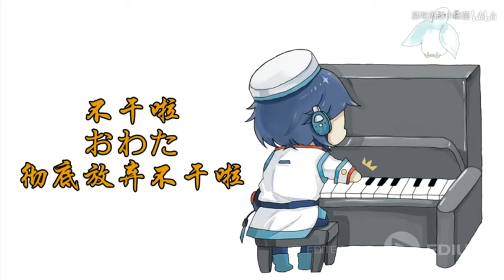【Zhiyu Moke】I'll Quit Singing! 【VOCALOID】